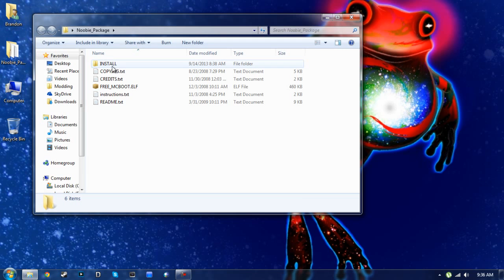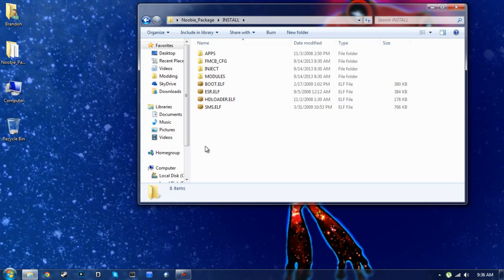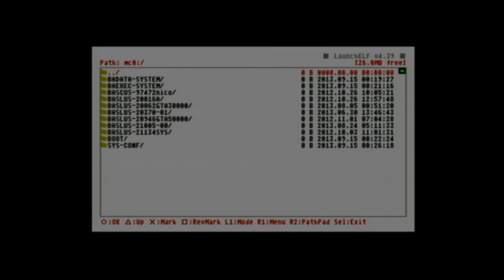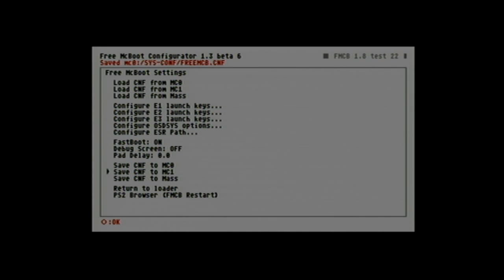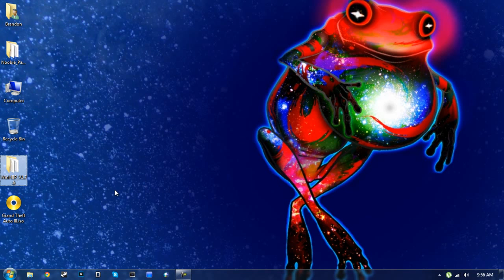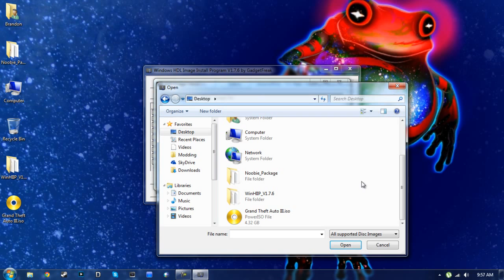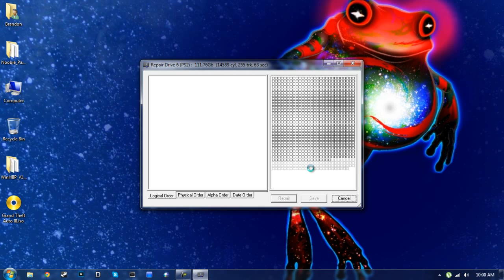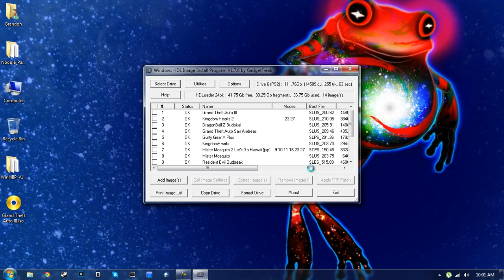Installing and using HDLoader on PS2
[[UPDATE]]
For those that commented the download wasn't correct. I have added HDLoader.elf as well as a copy of WinHIIP all into the one .rar archive. I am very sorry for anybody who was mislead by the download.

As requested here is a video tutorial on how to install and use HDLoader for PS2 system's running Free McBoot.

Thing's you'll need:
1.) PS2 (already softmodded, can be fat or slim)
2.) HDLoader.elf (provided in link)
3.) WinHIIP (provided in link)
4.) Some way to connect PS2 HDD to your PC (google: USB SATA/IDE adapter)
5.) Flash drive